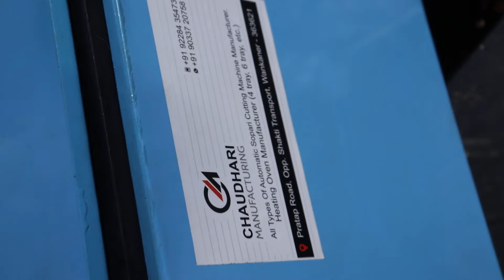supari cutting machine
we are the manufacturers of all types of Supari or Betel nut or Areca nut cutting machine.